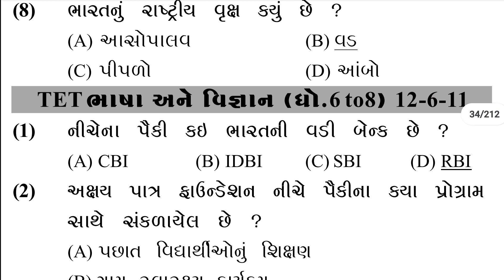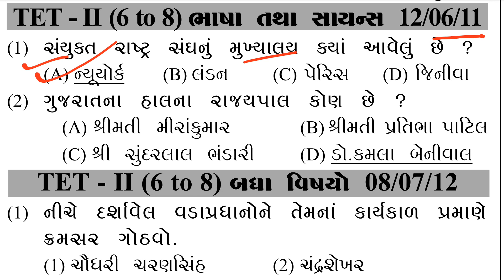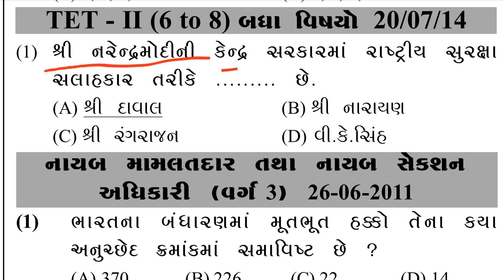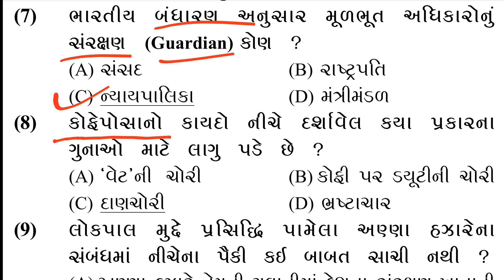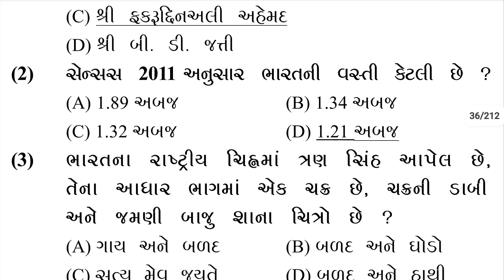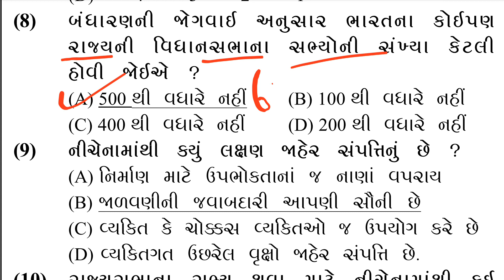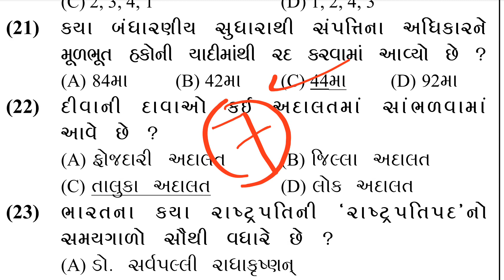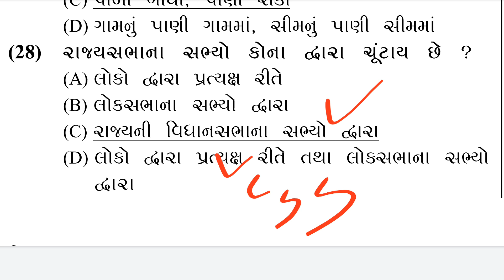પરીક્ષામાં પૂછાયેલા બંધારણના Most imp MCQ | Indian constitution | Bandharan mcq | Polity | GKwithAM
પરીક્ષામાં પૂછાયેલા બંધારણના Most imp MCQ